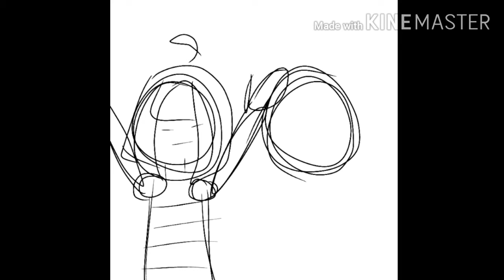Happy 5th anniversary Undertale!